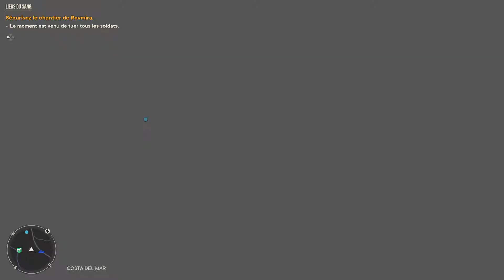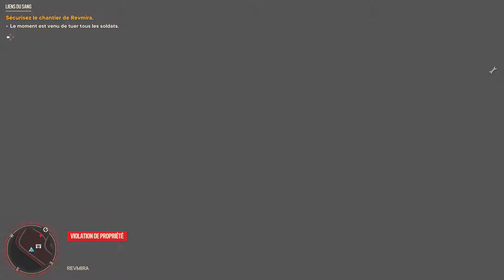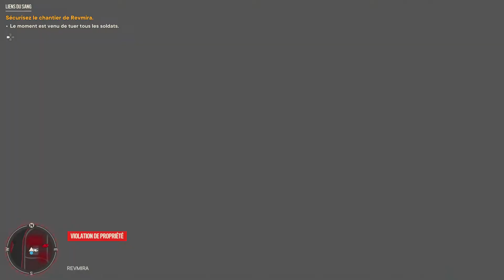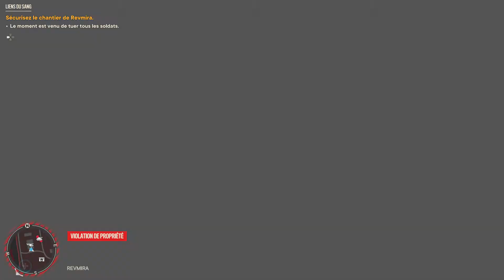Far Cry 6 fr ps4 pro partie 23